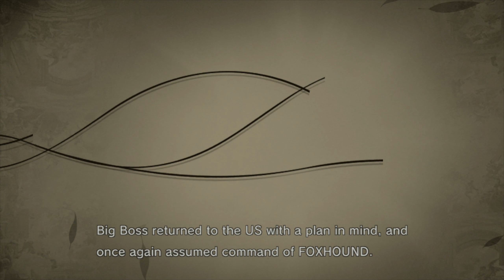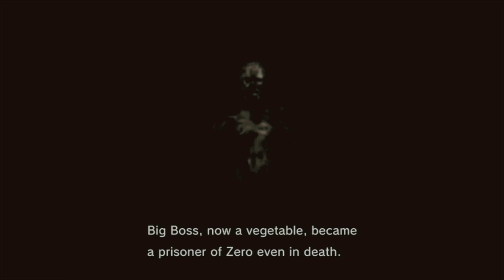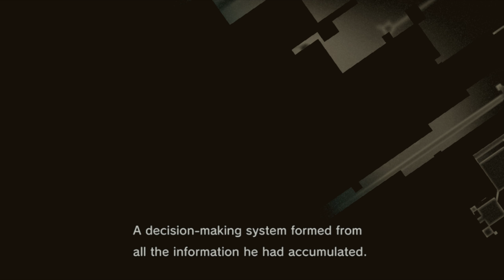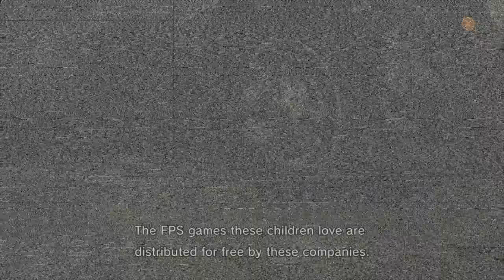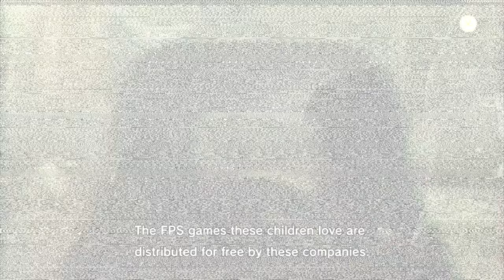Metal Gear Solid 4 Guns of the Patriots - Part 25 PS3 Playthrough [HD]